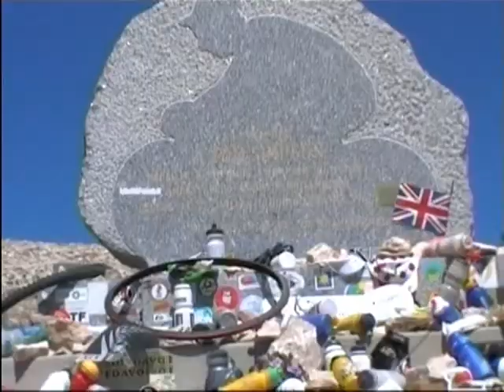Mont Ventoux 2005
Beklimming Mont Ventoux 31 juli 2005 vanuit Bedoin